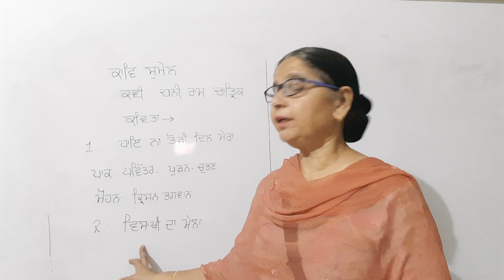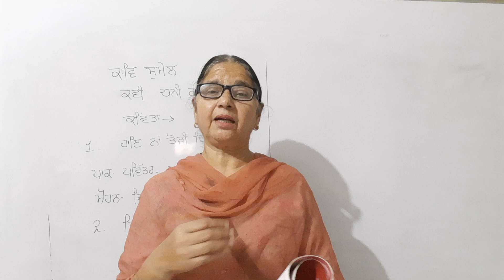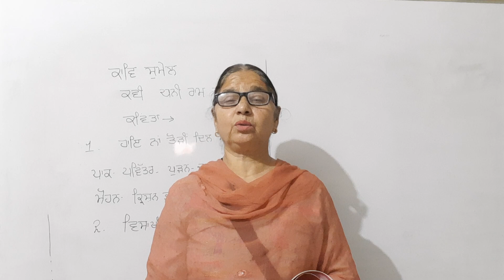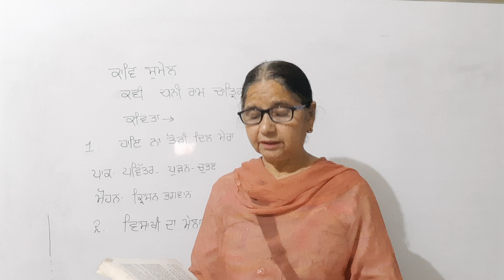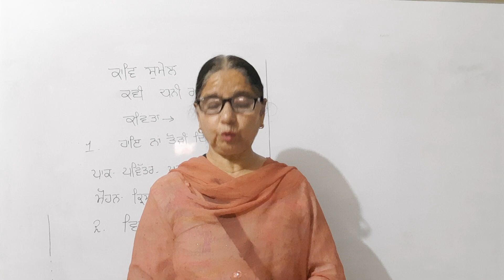Kaav Sumel। Poems।Eve Na Tori Dil Mera। Visakhi Da Mela। Dhani Ram Chatrik। BA/BSC 1ST SEM.PUN.UNI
kaav Sumel।poem eve na ਤੋੜੀ ve Dil Mera ਅਤੇ visakhi Da Mela dhani Ram Chatrik di ਕਵਿਤਾ।BA/BSc 1st sem.Pun.Uni punjabuniversity punjabi punjabilanguage punjabistudypoint63 mastercadrepunjabi punjabiliterature ।ਕੇਂਦਰੀ ਭਾਵ ਤੇ question answer of visakhi Da Mela ।eve na ਤੋੜੀ ve Dil Mera। ਇਸ channel te 10th and +2Lazmi punjabi PSEB syllabus upload ਹਨ। BA/BSc 2nd sem.Pun.Uni ਅਤੇ B,com 1,1st sem.Pun.Uni ਅਤੇ 2nd sem.Pun.Uni syllabus upload ਹਨ। ਵਧੇਰੇ ਜਾਣਕਾਰੀ ਲਈ playlist ਵੇਖੋ। ਕਵਿਤਾ eive ਨਾ ਤੋੜੀ ve Dil Mera ਅਤੇ visakhi Da Mela।